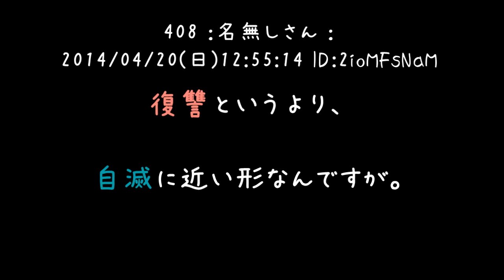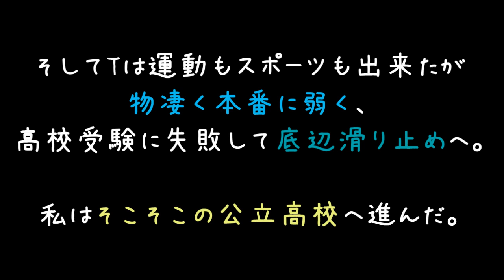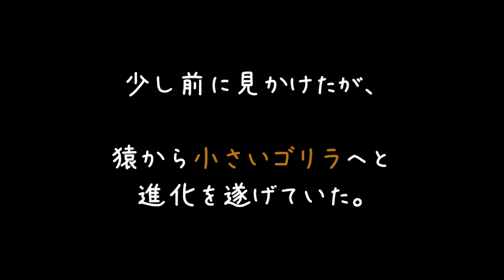猿に限りなく似たブスがスクールカースト底辺の私をいじめてきた【2ch】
好きな女の子に意地悪したりちょっかいかける気持ちってありますよね
そんな感じなのかな～っと思いましたがどうやら違うっていう（；＾ω＾）

純粋にタダのウザい人間じゃないですか……